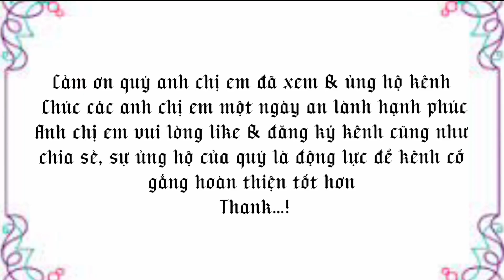Ukraina nói Nga dùng tên lửa & uav càng quét lãnh thổ Ukraina